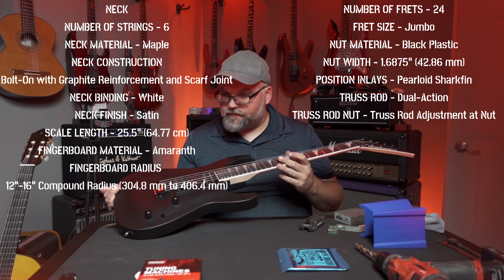Jackson Tuner Upgrade JS22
Admittedly this is a very long video. If you stick through it, you are amazing!

Included in the discussion is how to properly set up a guitar and I do my best to describe the process as well as show you the best I can in terms of how to achieve these things.

The guitar is a Jackson JS22 Archtop Dinky, bone stock. The locking tuners are 6 inline auto-trim locking tuners from D'Addario and they seem to be great! This was a really good upgrade for the guitar and if you're having issues with your tuning pegs, these will take care of your concerns.

The video was recorded in the late summer of 2021.